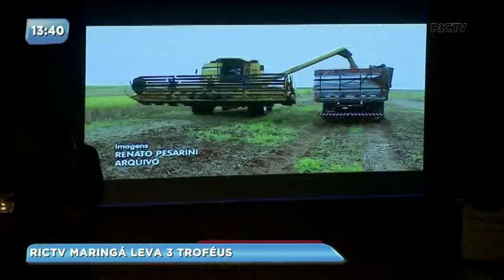RICTV ganha três prêmios na 12ª edição do Prêmio Ocepar de Jornalismo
O prêmio é um dos principais do Brasil principalmente quando o assunto é o agronegócio. A RICTV Record concorreu com três reportagens diferentes.